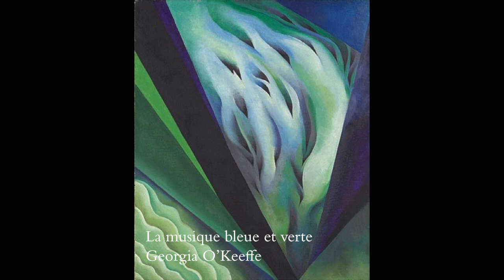Portes ouvertes numériques 2020 - Marie Chartres, L'âge des possibles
On embarque pour Chicago avec Marie Chartres pour y suivre le destin de trois adolescents en quête de réponses dans L'âge des possibles.  (Collection Médium+)